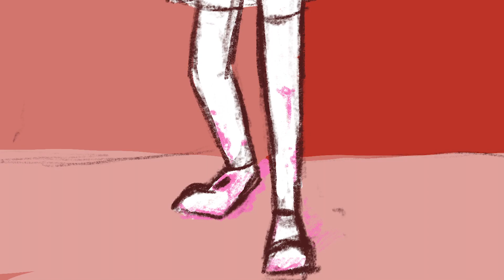[Saint Bernard] Hajime Hinata Animatic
this is Not Good and could be Alot Better but i am not going to put in the effort to make it so

im feeling haijme angst hours tonight lads

Anyway! SDR2 is like my favorite danganronpa game so,,